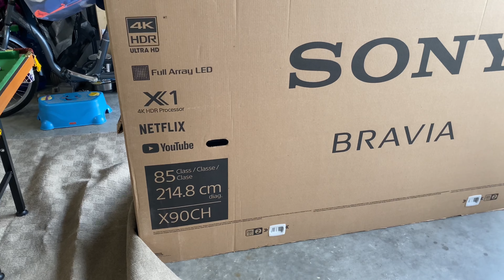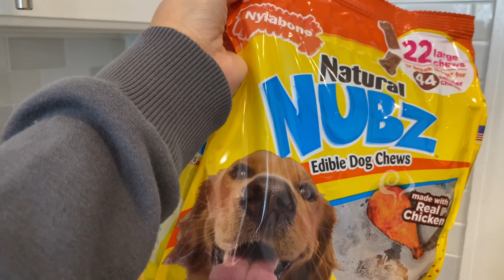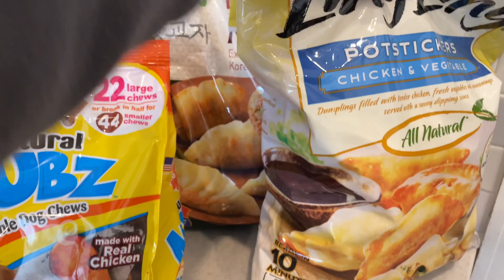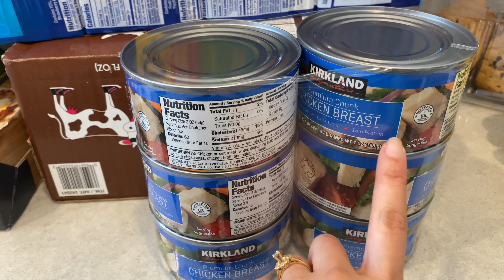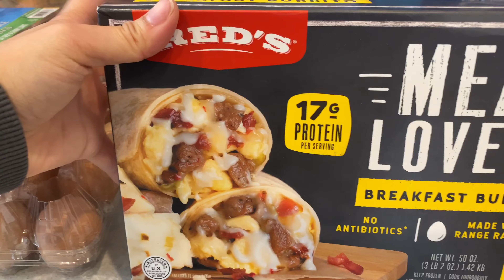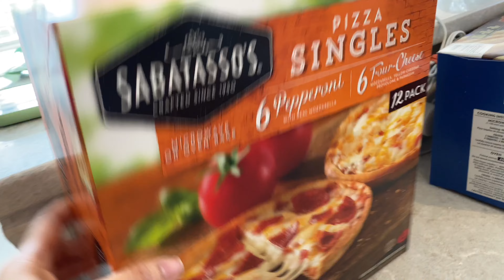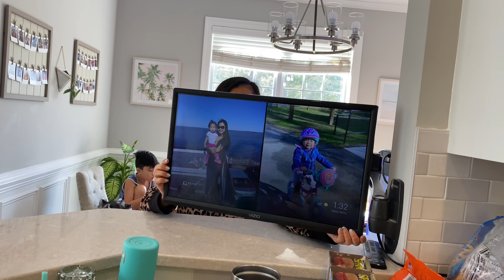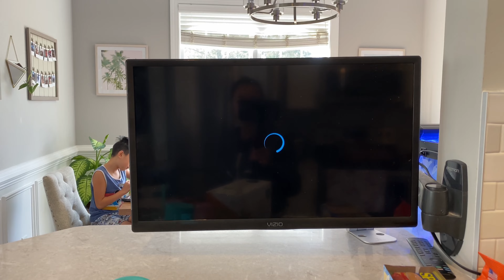Chủ Nhật part 2: Bắt TV 85” mới lên , giới thiệu đồ ăn mua ở Costco , dọn dẹp nhà cửa cuối tuần